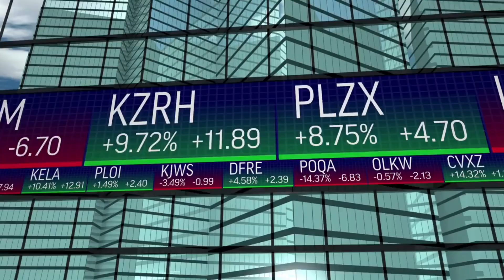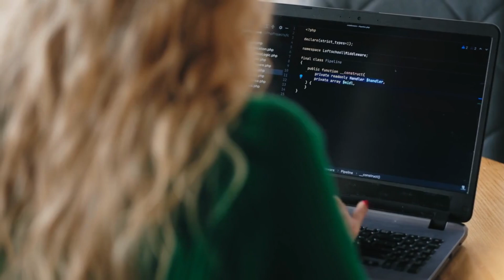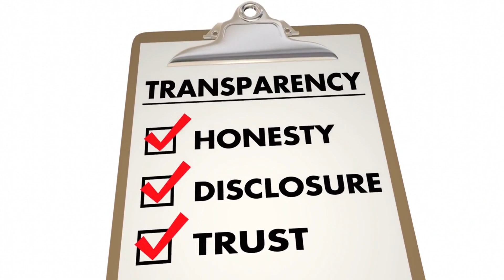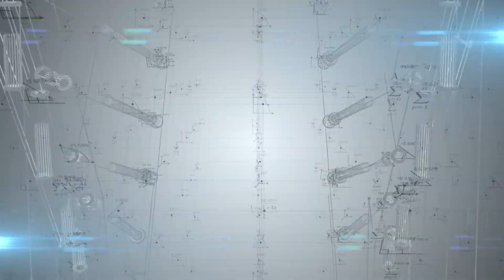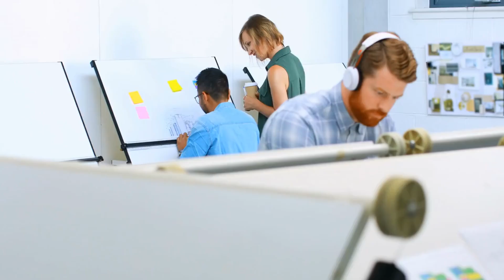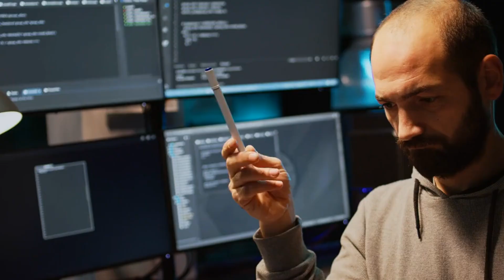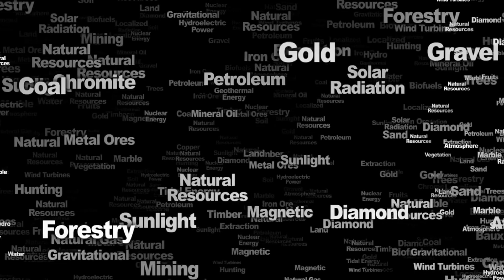The AI Revolution: How to Level up Your Skills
Artificial Intelligence (AI) is transforming various industries, revolutionizing the way we live and work.